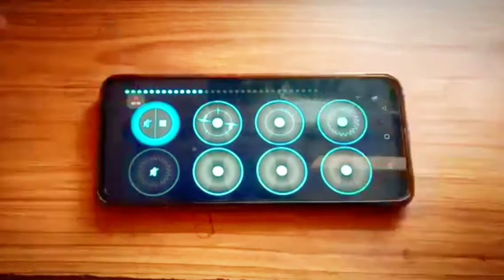loopstation on Android phone 🔥🔥beatbox music gbb #21